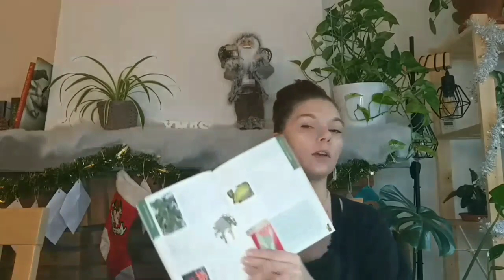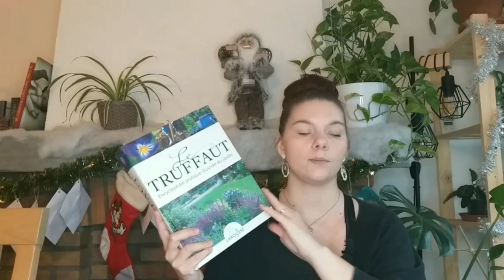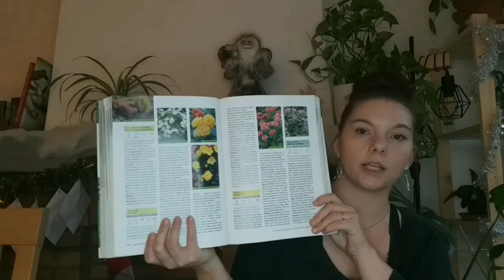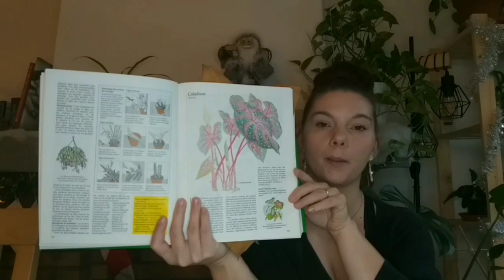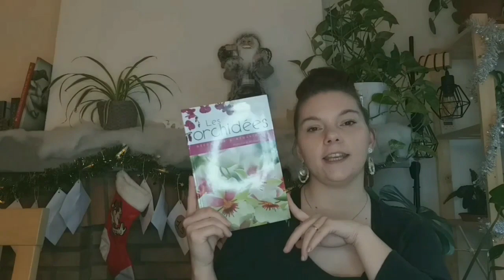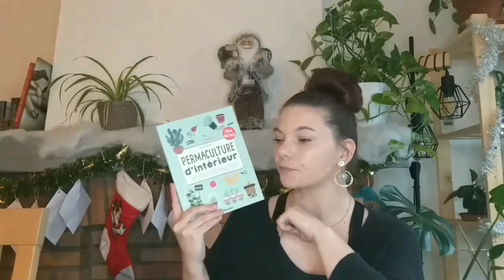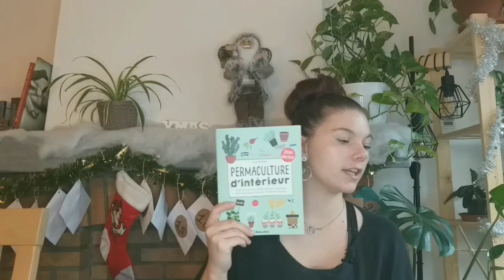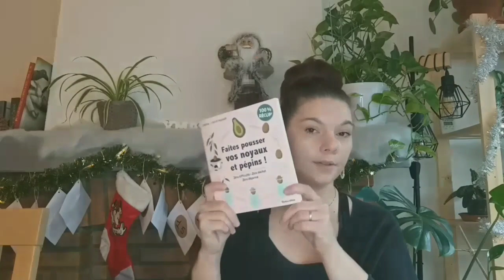Mes lectures green : présentation et avis sur mes livres sur les plantes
Hello à tous, petite présentation et avis sur mes livres plantes que j'ai à la maison depuis quelques années pour certains et quelques mois pour d'autres, j'ai tenté d'être la plus objective possible, j'espère que cette vidéo vous plaira.

N'hésitez pas à me donner vos avis et suggestions aussi si vous avez des livres à me recommander ;-)